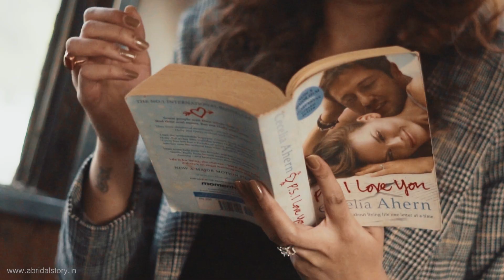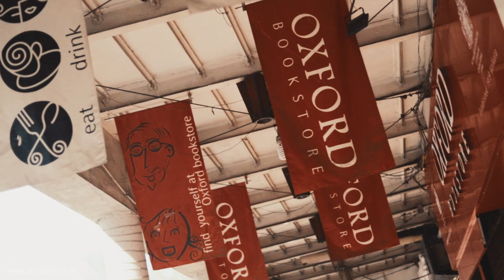Priyanka & Allen || Best Cinematic PreWedding Film || Kolkata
Story Based Prewedding Shoot for Priyanka & Allen..

Location : Kolkata
Direction : Avishek Agarwal